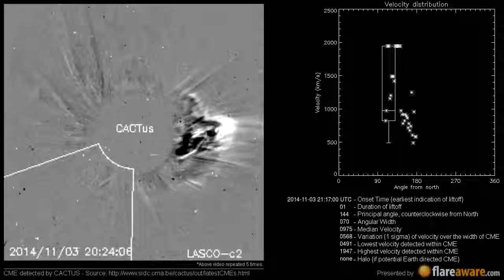A Non Earth directed CME at 2014-11-03 21:17:00 UTC